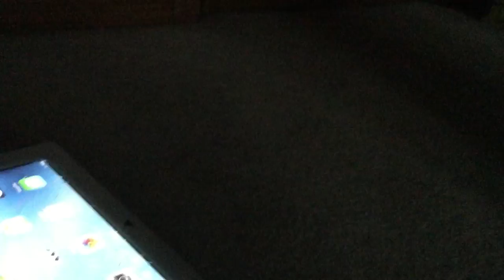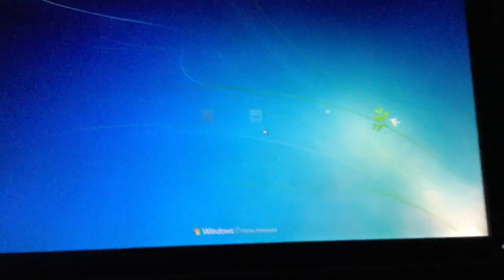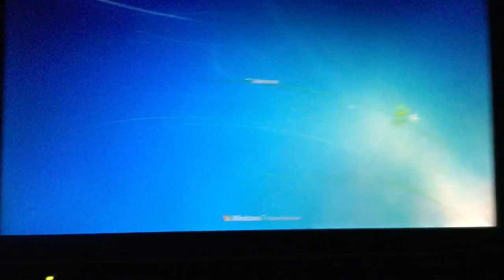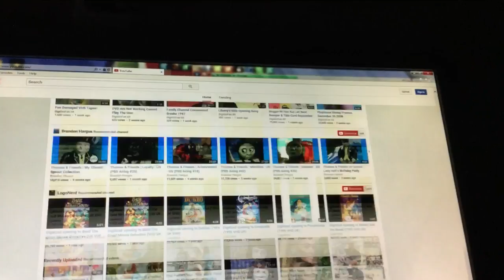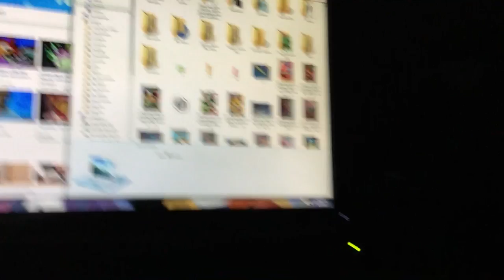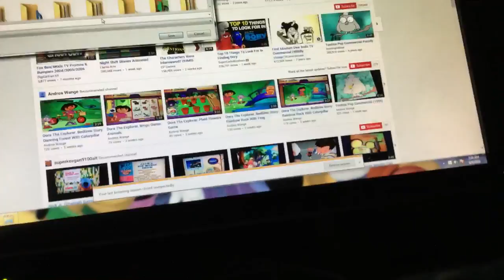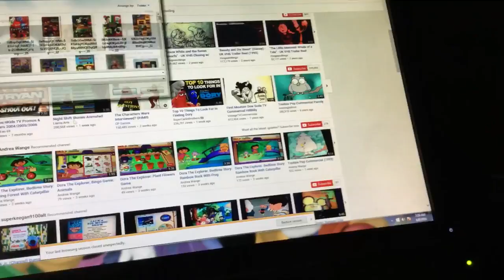Go Downstairs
Mickey Mouse Clubhouse Paint & Play